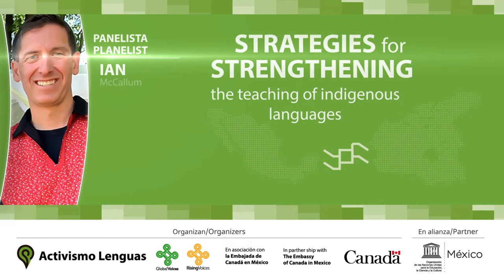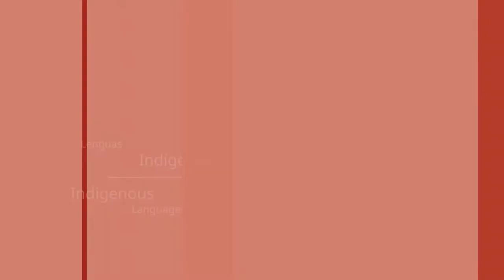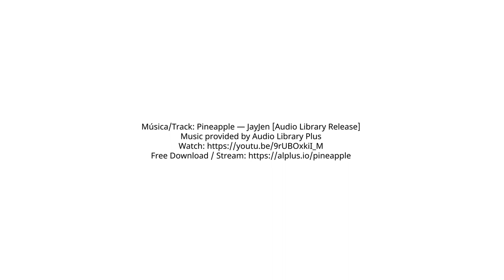Strategies for teaching Indigenous languages online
Perspectives by Ian McCallum from the Online Conversation: "How language digital activism can play a role in the upcoming International Decade of Indigenous Languages"